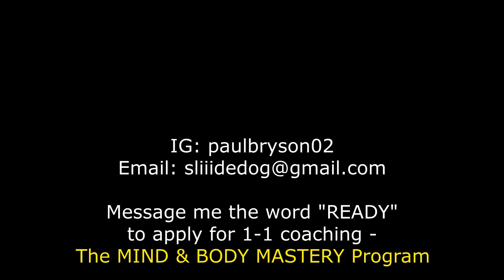Feeling depressed? It's because you're blessed.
- Connect on IG @paulbryson02
(Online Coach / Personal Trainer - The Mind & Body Mastery Program)